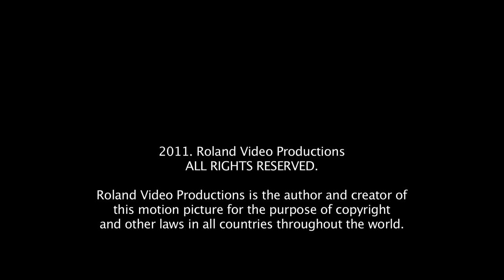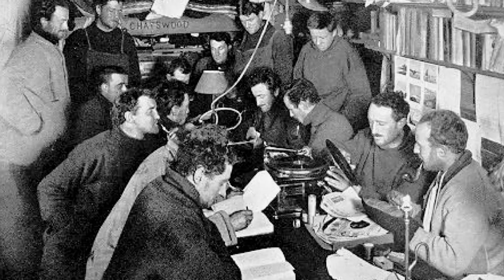CLAN MACLEAN CHIEF 1 OF 2